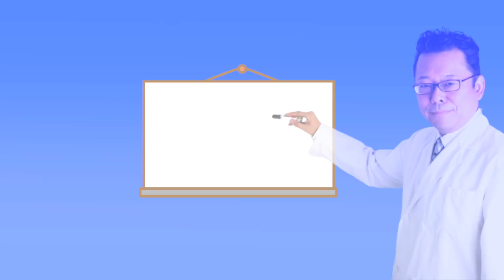「身体がだるい」は、うつの症状！？ 【精神科医・樺沢紫苑】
【質問】「1歳の娘を子育て中のママです。授乳中で疲れが酷く、メンタル面でも落ち込み気味です。朝散歩を今週月曜から木曜まで続けてみましたが、今日は出来ず、疲れで午前中は起き上がれず、子供の育児に影響が出そうです。この倦怠感はなんなのでしょうか？どのように改善すればいいでしょうか？食欲はとてもあります」
かなちゃん（23歳・女性）